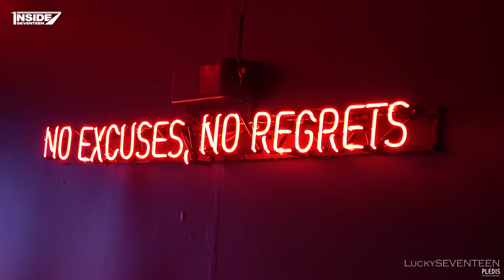[LuckySEVENTEEN中字] [INSIDE SEVENTEEN] S.COUPS & HOSHI Allure X NARS Shoot Sketch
本字幕由#LuckySEVENTEEN 製作
禁二傳 剪輯請注明出處

想要緊貼#SEVENTEEN 的消息也可以關注IG或TW哦